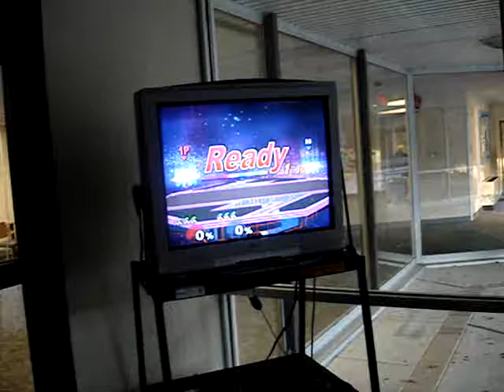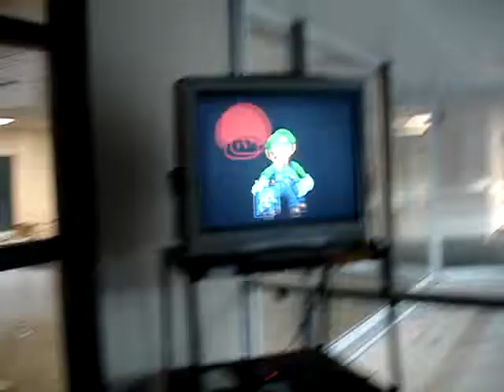Super Smash Bros. Melee (Luigi vs Luigi) (Part 2)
Stewie and I had a rematch at Burlington County College. This time he was playing as the original Luigi. I still failed to beat Stewie again. :/